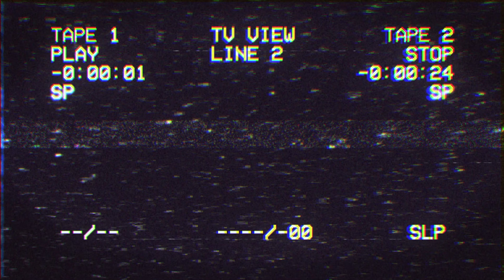Top 10 Black superheroes part 2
Top Black Superheroes part 2
Hey guys welcome back to karamel drizzle tv the show where attempt to cover everything pop culture and before I say anything else, I want to thank you for 100 subscribers it’s an extremely small milestone but it’s a milestone at that and I want to thank everyone who takes their time to watch my videos please continue to like, comment and share as I would really like to grow this channel.

Today I will be continuing my top superheroes you didn’t know about series where I talk about heroes from unpresented groups, and I shed light on them here. This episode will be a continuation of my first video about black superheroes.